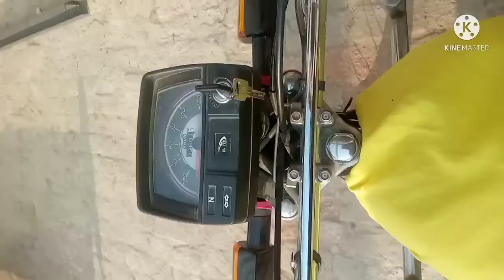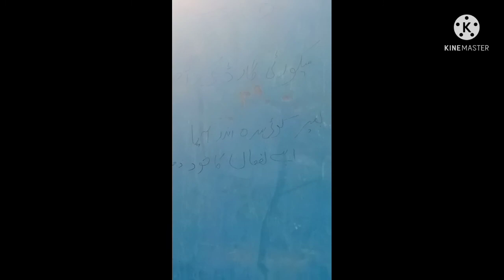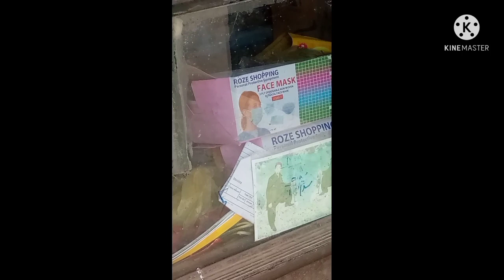My second vlog 😎 motorway aur Jazz Tower 😘